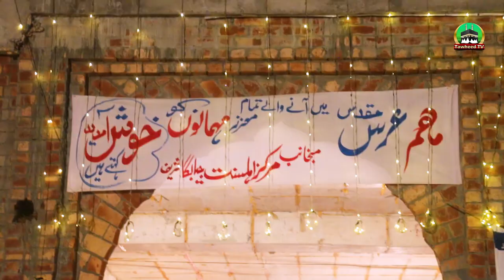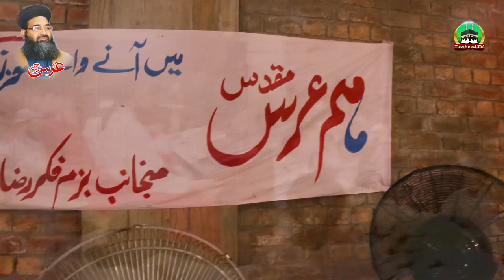Uras Mubarak Mufti Muhammad Abid Jalali | Brother Of Dr Ashraf Asif Jalali